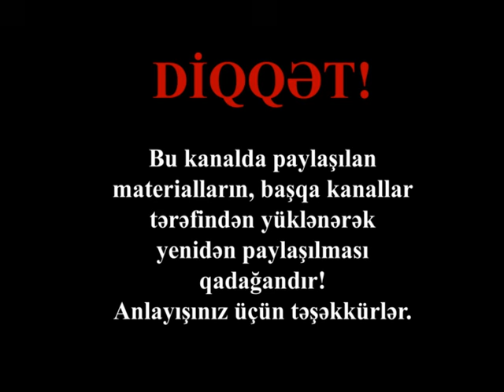Qismet - Segah təsnifi┃2010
"Zərif saatlar" verilişindən bir ifa.